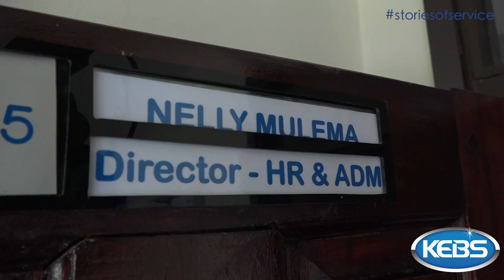Nelly Mulema (Director Human Resource and Administration ) Shares Her Amazing Journey At KEBS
On the next episode of Viwango Stories on 23rd  June  2021, At 10 AM  Nelly Mulema  (Director Human Resource and Administration )  shares her story.